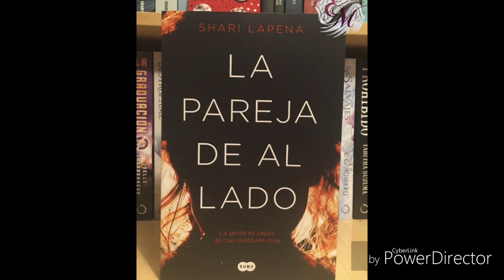La pareja de al lado 🕵️‍♂️parte 11 libro crimen policiaco investigacion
Audio